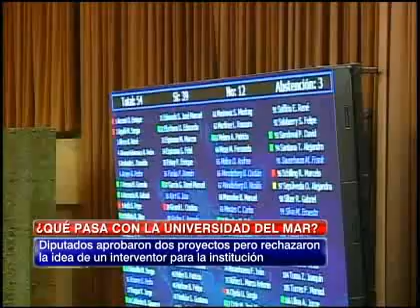La situación actual que viven los estudiantes de la U del Mar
Alumnos protestaron en sesión extraordinaria de la Cámara de Diputados.